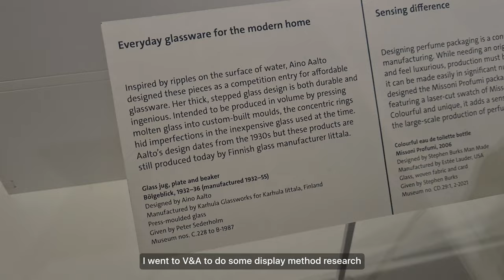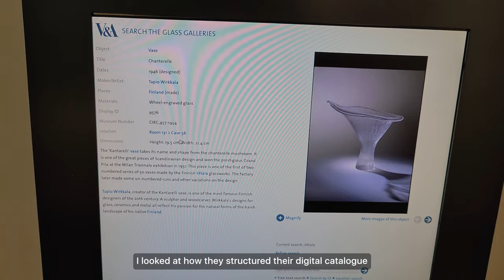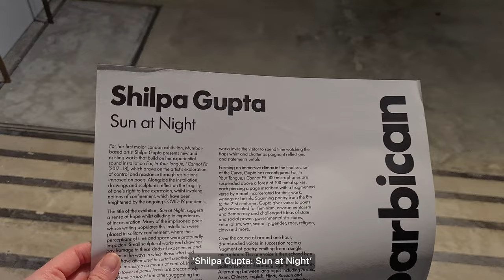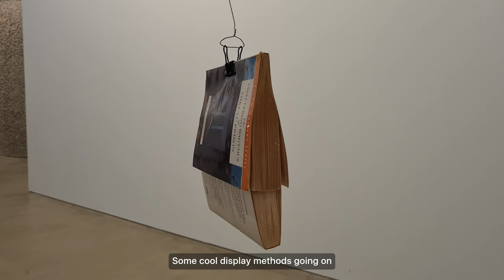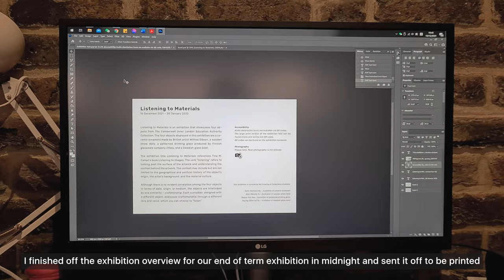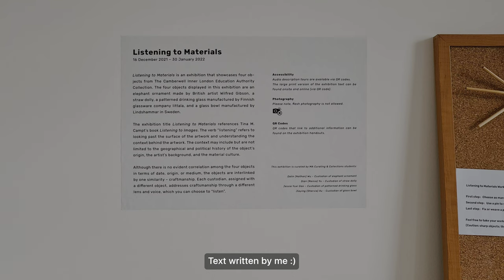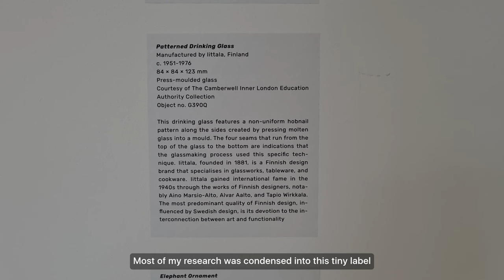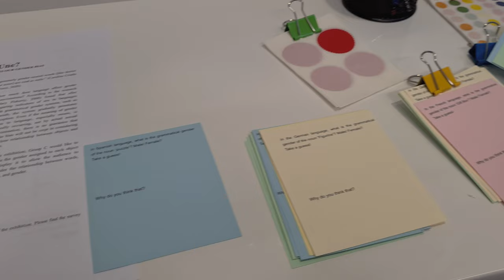Life @ UAL: ceramics class, art, end of term exhibition | 伦敦艺术大学 | London Vlog #14 (中文CC)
MA Curating & Collections Vlog | UAL Vlog | Student life in London | London Vlog

This video includes my visit to the V&A, Barbican, and 180 The Strand, our end of term 1 exhibition installation and opening day, and my casual cupping session.

Date: Vlog of 2021/12
Camera: Osmo Action & Samsung s20

or DM my main account on Instagram @jessigao_